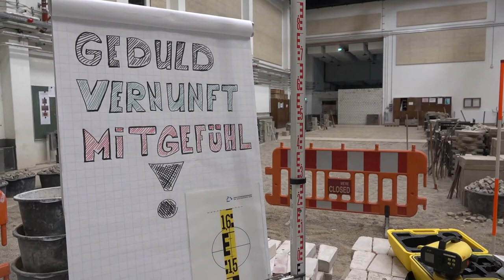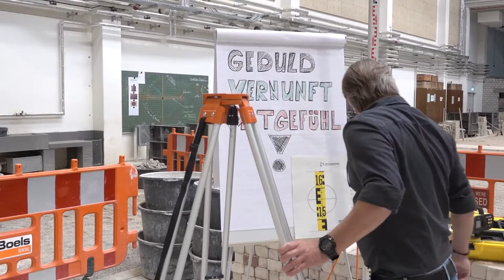Aufstellung eines Nivellier-Instruments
Für Kanal- und Straßenbauer*innen  ist die Höhenmessung mit einem Nivellier-Gerät eine häufige Vermessung zur Kontrolle und Sicherung der Bauqualität. Darum wird in der überbetrieblichen Ausbildung im Berufsförderungswerk der Bauindustrie NRW in Oberhausen Osterfeld der sach- und fachgerechte Umgang mit dem Vermessungs-Instrument GROßGESCHRIEBEN. Hier der erste Teil, der Zweite folgt zeitnahe. Viel Spaß, bleibt gesund!